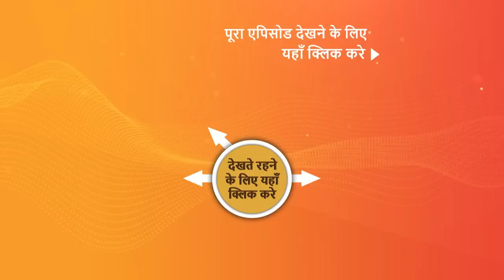NEW! Vanshaj | Ep 16 | 29 June 2023 | Teaser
Episode 16: Yuvika's Professional Aspirations
Yuvika reaches Vidur's place to talk to him about her conversation with Dada Baabu. Yuvika tells him how she asked to be a member of the family company and how her grandmother interjected, pointing out that according to their family custom, women are not allowed to work in the industry. Vidur suggests that Mahajans have never altered their customs fo anyone and only Dada Babu can help her. Neil asks Yuvika to find her own way if she has such hindrances in her life. Watch the episode to know more.